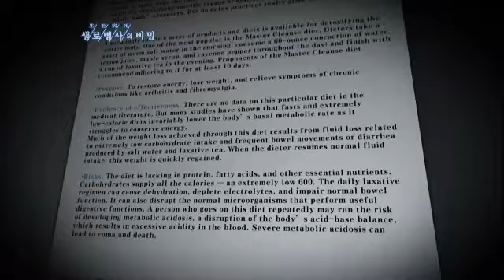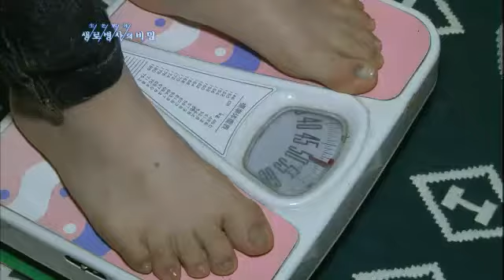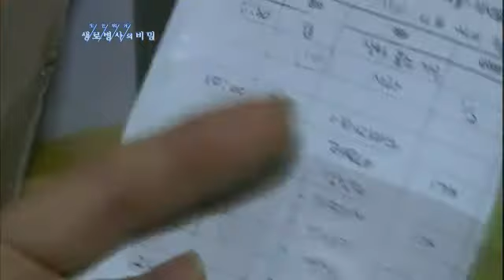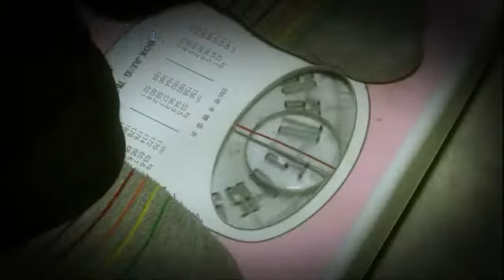생로병사의 비밀 - Mysteries of the Human Body 20120414 # 011